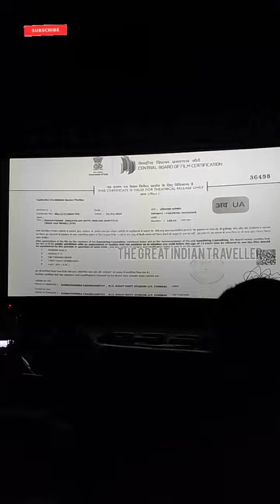Bramayugam Review Malayalam കിടു phychological horror മൂവി